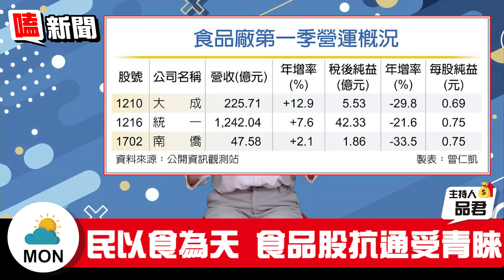【嗑新聞】20220704／抗通膨也抗跌 法人看好這三檔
科技股災尚未完結…
但民以食為天 食品股總有撐吧❓
這三檔龍頭股法人也青睞✨
嗑新聞帶你來看👀